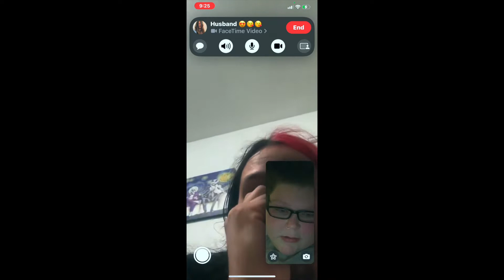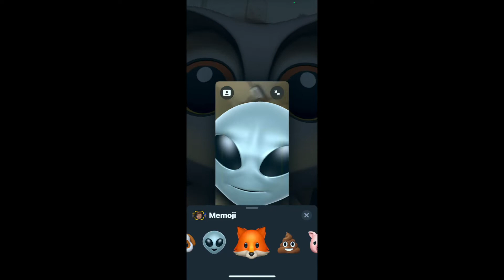Sleep Study Vlog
I hope you enjoy my content and like my videos. My link is attached in my bio and description box that directs you to my social medias. Please comment anything you'd like me to start filming or have any interest in seeing!

I do have a twitter but I honestly rarely use it.